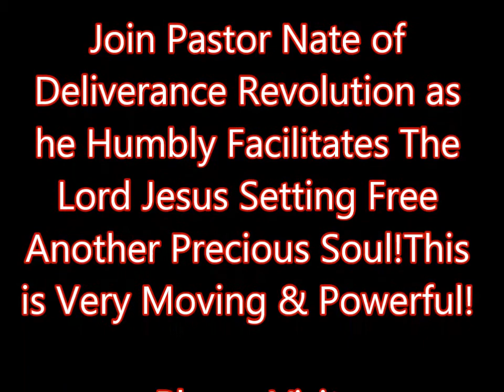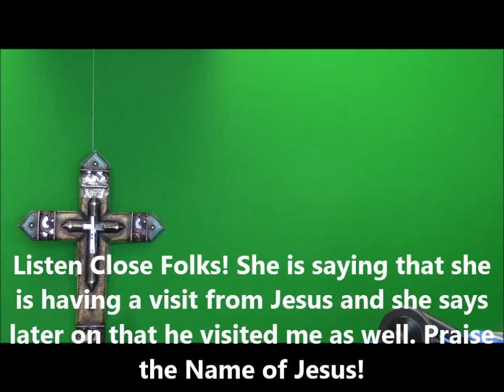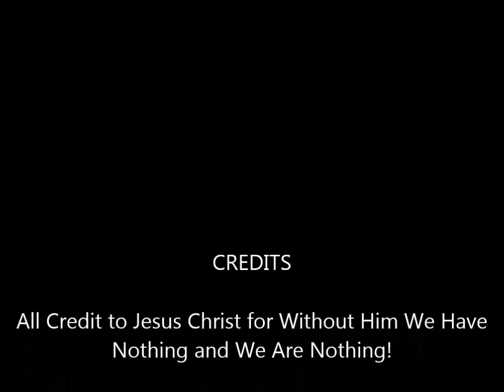Jesus Personally Delivers a Precious Soul - Deliverance Revolution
Address:  Pastor Nathan Thompson
                   5738 S. Chestatee St. Unit H
                   Dahlonega, 30533

This is an amazing and powerful deliverance where Jesus visits this precious soul first hand and does amazing things to include healing her of many things. Listen as the young lady shares a lot of information about Pastor Nate and the ministry that she could not possibly know about.  In particular the part about pictures on the wall, my personality etc...  There is no way this young lady could have known those things without divine intervention.

To request a one on one interview with Pastor Nate we humbly ask that you FIRST read the entire home and then proceed to the “Contact Us” button at the top of the same page.
In closing, Please know that I Love You, I am praying for you and I ask that you also pray for me as well!

Pastor Nate Thompson
DeliveranceRevolution.org